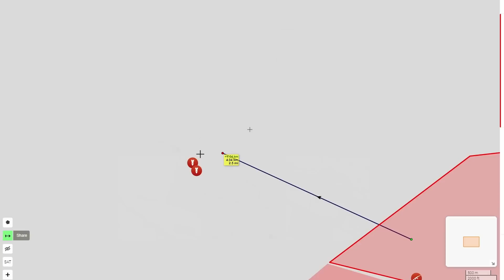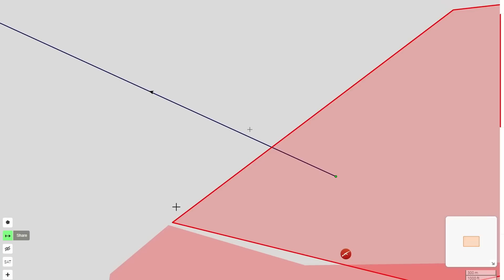Avdiivka Está Siendo Sobre Pasada Por El Norte Por Esto - (2023-03-25)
Esto es un resumen al día 25 de marzo, que te explicara diferentes factores que han hecho que el combate entre las tropas de la federación de Rusia, estén haciendo ceder el control del territorio de Avdiivka defendido por las fuerzas territoriales de ucrania y su ejército. En este análisis veremos en posible desenlace y posibles consecuencias de la caída del flanco norte para los dos ejércitos en conflicto.

Si existe algún dato erróneo, me gustaría que lo dejes en los comentarios para que todos estén informados de la situación que se puede volver una catástrofe para el ejército Ucraniano.

Durante la última semana, las tropas rusas han estado atacando masivamente los pueblos alrededor de Avdiivka, no solo la ciudad y sus alrededores.

Avdiivka en Problemas, Avdiivka rodeada, Avdiivka cerco

Link de Donaciones Voluntarias Para Apoyar al Crecimiento De Este Canal